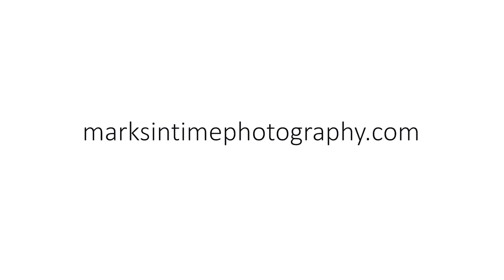403 Bavarian Way SE Salem Oregon